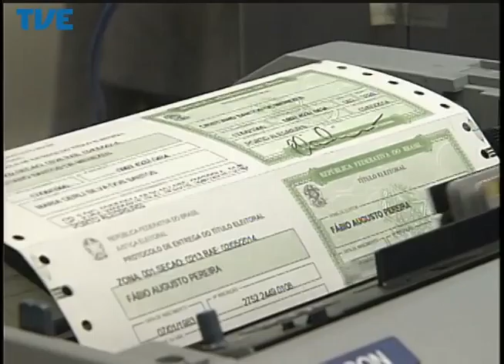Jornal da TVE - Segunda Edição 02/05/14 Bloco 3